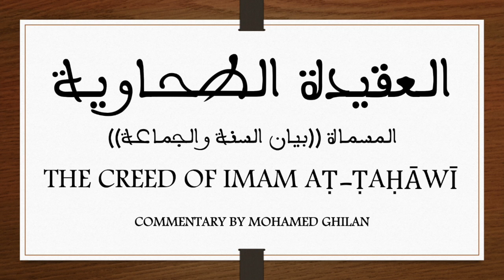Muslim Theology 2: The Creed of Imam aṭ-Ṭaḥāwī 4 (Deception | Time | Divine Speech)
Topics covered in this lesson include:

- Does God deceive us and is His Justice and Mercy arbitrary?
- The linear vs cyclical conceptions of time
- The three meanings of yaum (translated as day) in the Quran
- The nature of Divine Speech
- The limits of interpretation
- The Beatific Vision in Paradise
- The Night Journey & Ascension (al-Isra' wal-Mi'rāj) of the Beloved ﷺ